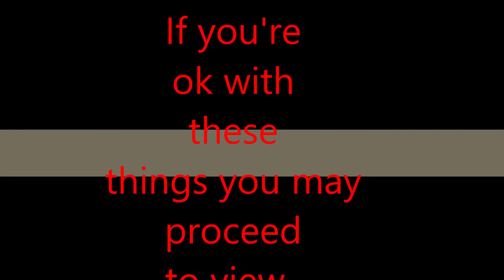CD's Story PT3 The Betrayal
The 3rd part to The CD's Story series
Wondered what happened in CD's past.. why he keeps trying to kill Baldi.. Why he's the demon he is now.. The answers you seek will be solved in this series.. Let's get this channel to 500 Subscribers please if you like this video hit like and Subscribe for more videos I'm trying my best to work hard on these videos for you guys. I hope you enjoy the video :) Be sure to check out the new shirts
Music used
Software used Krita, Windows live movie maker